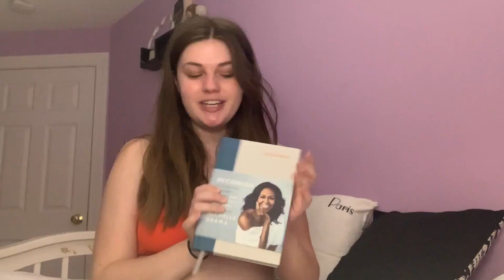Mindfulness Activities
This video is a mess please watch it thank you.